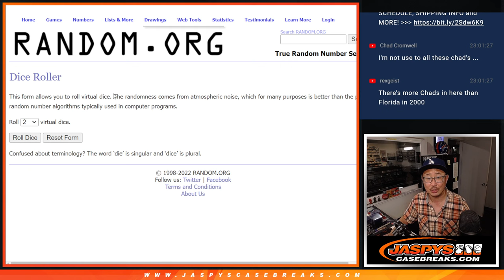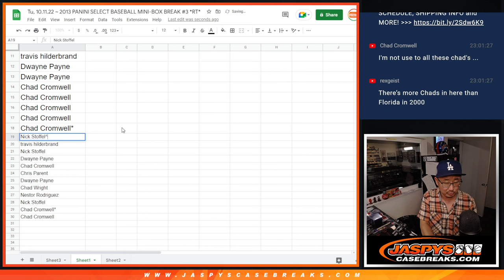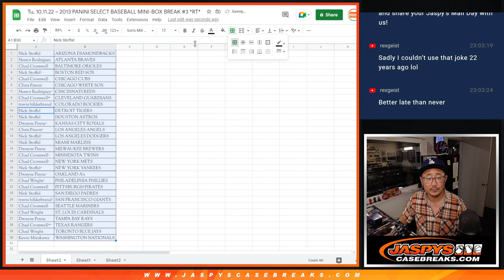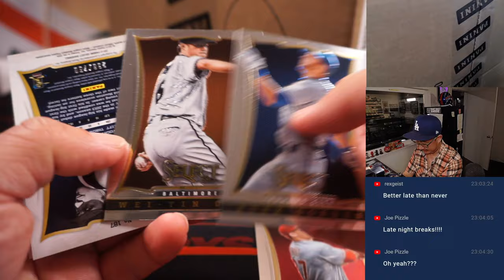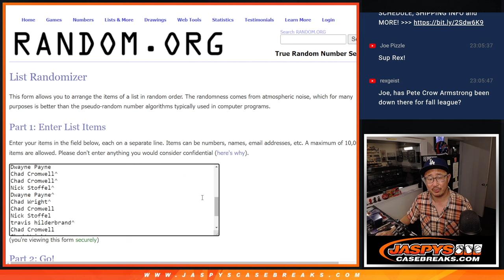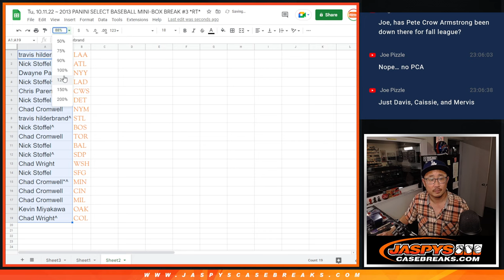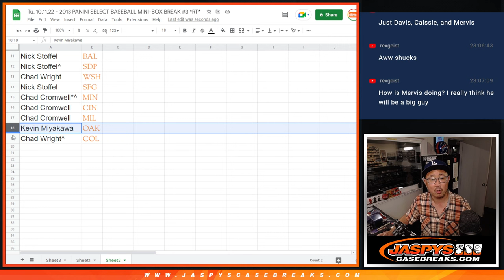Tu, 10.11.22 ~ 2013 PANINI SELECT BASEBALL MINI-BOX BREAK #3 *RT*